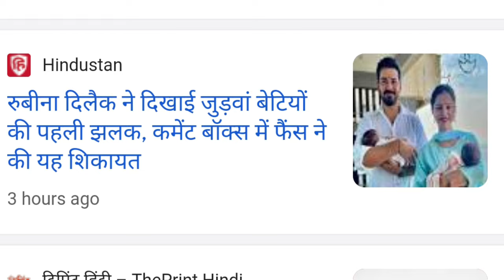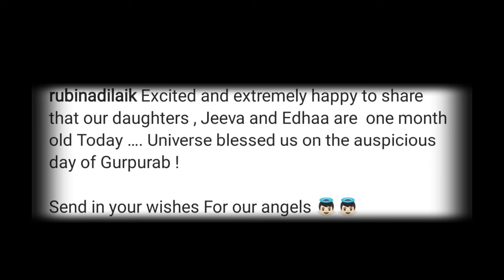Rubina Dilaik Twins Baby Girl Name Revealed | Rubina Dilaik Daughter Name and Photo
Rubina Dilaik, Abhinav Shukla share first pic of twin girls, reveal their names

Rubina Dilaik and Abhinav Shukla welcomed twin girls on November 27. On December 27, they shared the first photo of their baby girls and also revealed their names. Rubina and Abhinav marked one-month of their twin girls' birth with a havan (religious ritual or ceremony).

RUBINA, ABHINAV SHARE FIRST PIC OF TWIN GIRLS

Rubina Dilaik and Abhinav Shukla welcomed twin girls on November 27. On Wednesday, the new parents shared their first-ever family photo as they arranged a small puja ceremony to mark one month of their daughters' birth